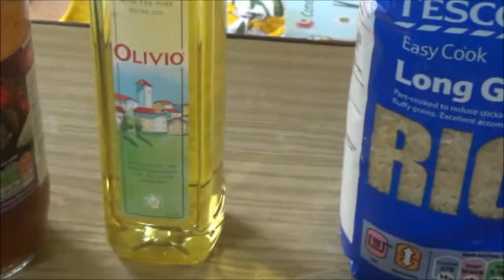Chicken Madras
With long grain rice